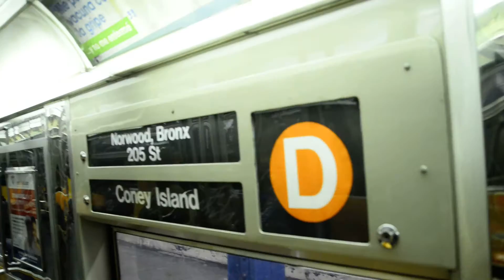Norwood-205th Street Bound R68 (D) Train From 110th Street To 116th Street (R68 2500)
New York City Subway video of riding the R68 D Train local (R68 2500 which is my favorite R68 set) from 110th Street to 116th Street.
Due to a power outage at 7th Avenue-53rd Street causing suspension in 6th Avenue service and preventing E Trains from reaching 8th Avenue, D Trains were rerouted via the 8th Avenue line between 59th Street and West 4th Street and via the F to/from Coney Island in Both Direction.

E Trains ran via the R from Queens Plaza to/from Whitehall Street

F Trains via the R from Queens Plaza to Atlantic Avenue (Express) then via the D Line to/from Coney Island

This D Train went local all the way instead of switching express due to an previous incident delaying A Train Service. I actually rode this D Train to 170th Street to catch that R160 D Train back down. Was recorded on 12/26/2016 with the Nikon D610